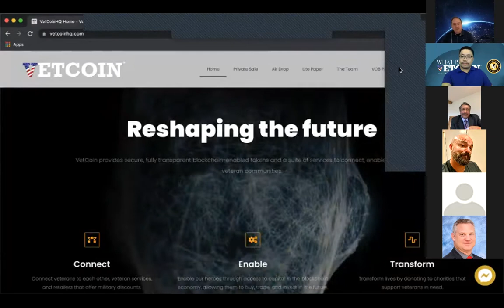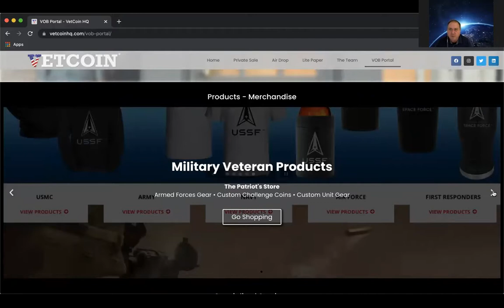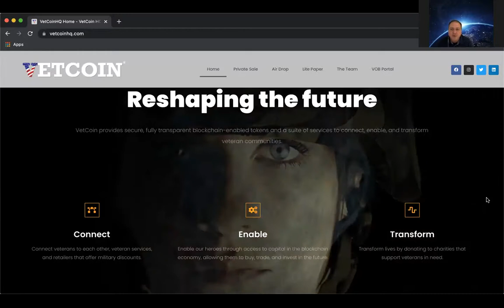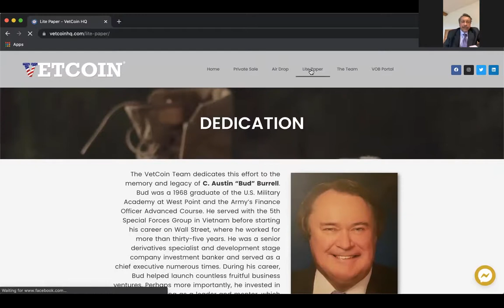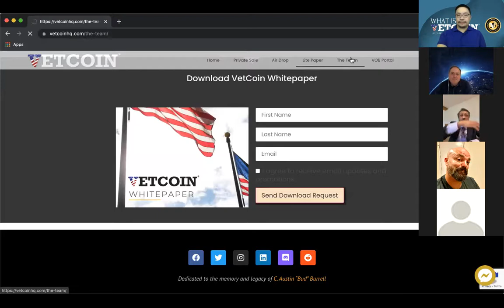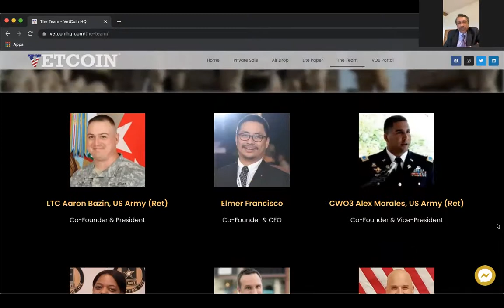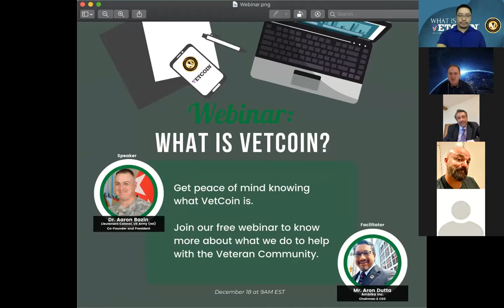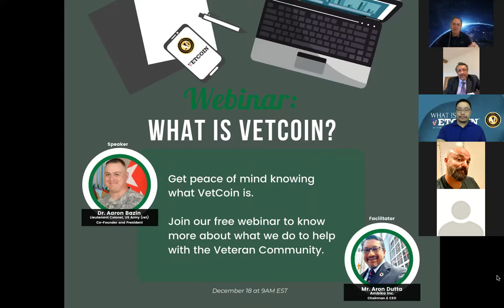What is VetCoin and What's it all About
A Free Webinar presented by Dr. Aaron Bazin, LTC US Army (ret) Co-Founder and President of VetCoin Foundation Incorporated with guest speaker, Mr. Aron Dutta, Chariman and CEO of Ambika Inc.

For our brothers and sisters who are hearing impaired:
Please hit the ( ... ) at the bottom right corner of the screen and click on "Open transcriptions".